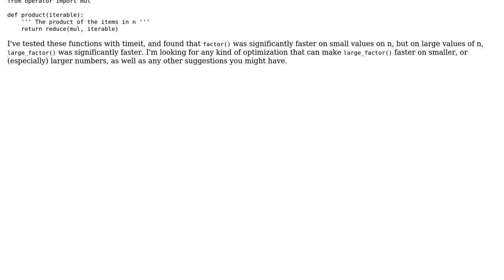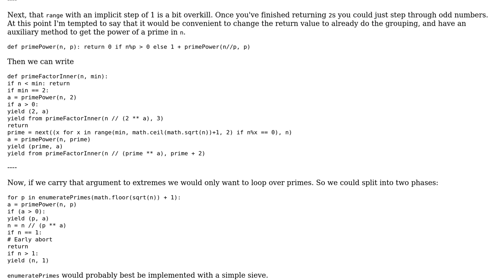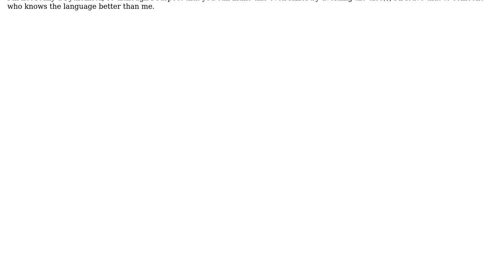Efficiently determine every factor of a given natural number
With thanks & praise to God, and with thanks to the many people who have made this project possible! | Content (except music & images) licensed under CC BY-SA | Music | Images & others | With thanks to user Will Da Silva user Peter Taylor and the Stack Exchange Network Trademarks are property of their respective owners. You are responsible for your own actions.